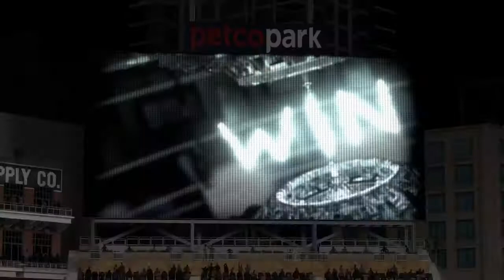Next Series of the Homestand; 1,000th Career HR AKA The Barrier & 1,001 nights = 1,001 HRs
The Pads face their next opponent of the Homestand, the New York Mets